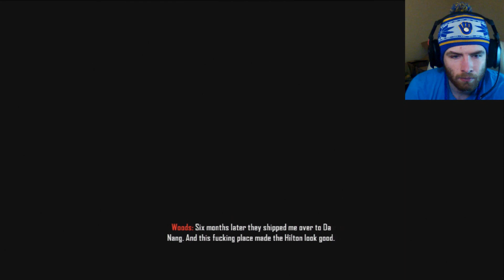Black Ops 2 - Single Player Campaign Mode Full Walk Through Part 2 Pyrrhic Victory by Whiteboy7thst